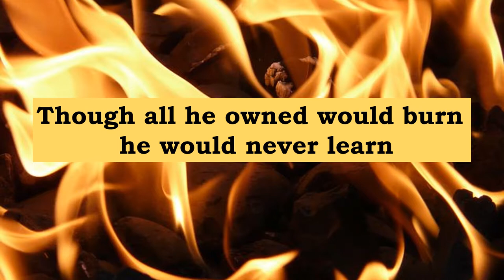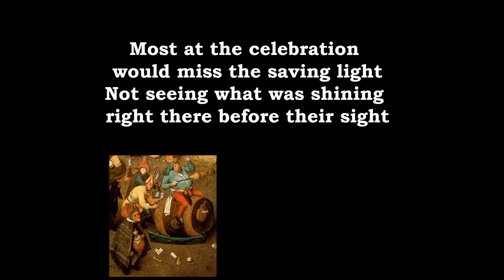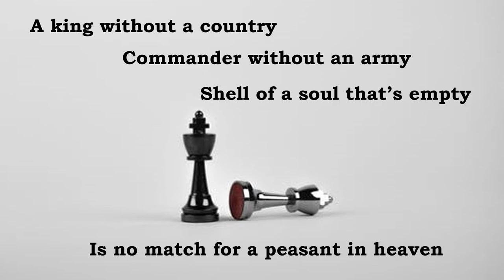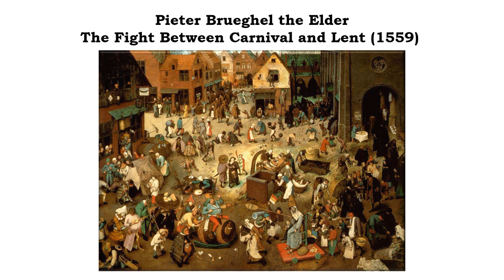Peasant in Heaven - Art by Breughel - Roger Hammer Music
Inspired by paintings of Pieter Breughel from the 16th century in a visit to the Vienna Art History Museum in 2019.